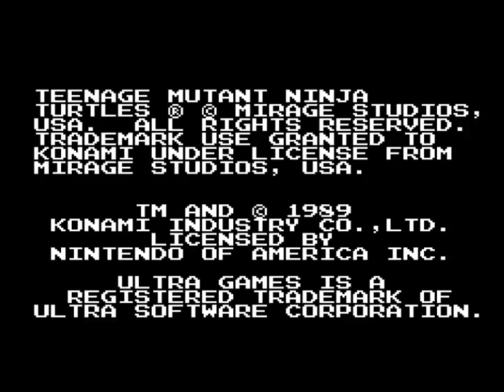Teenage Mutant Ninja Turtles (Ultra, 1989) - NES Gameplay HD